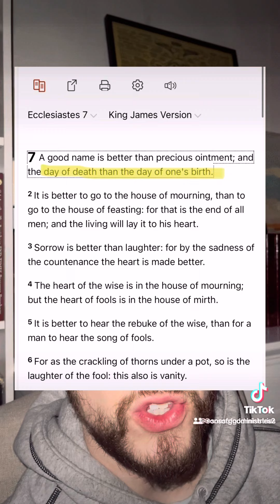What is the Serpent of the Garden of Eden? ⚕️